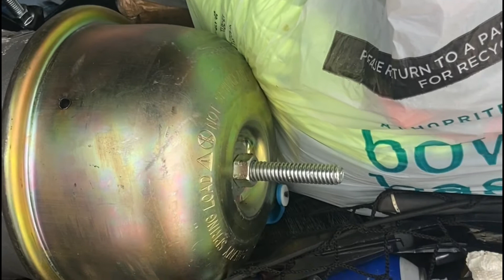TRUCK BRAKE CHAMBER 30/30 REMOVE AND INSTALL HOW TO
Removing and replace a brake chamber 30/30 and a truck